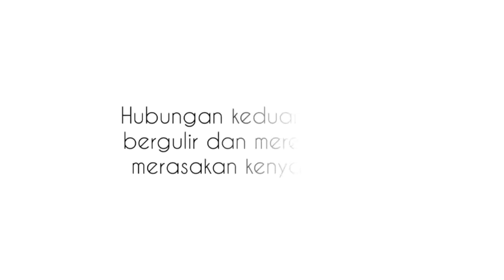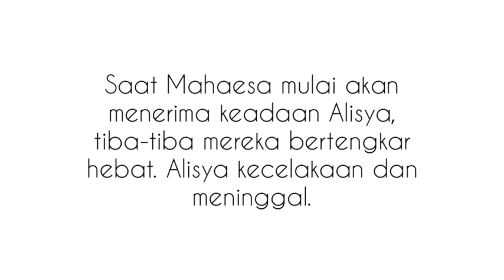New Trailer Unimaginable Novelindo Publishing (wattpad)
Jangan lupa Subsribe dan like ya.
Terimakasih

Silahkan download QRCODE Reader kemudian scan QRCode di bagian belakang buku untuk dapat melihat info terbaru dari kami.